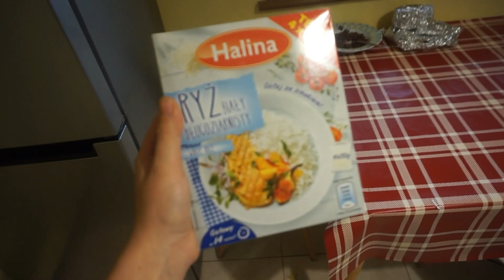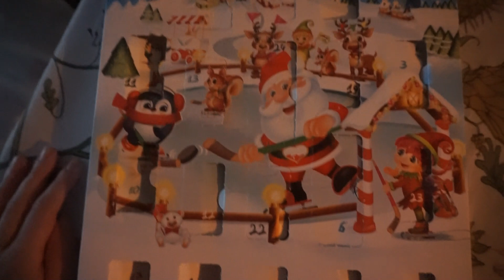VLOGMAS 15 2021| ZOSTAŁA KRÓLOWĄ TEGO VLOGMAS🤣🤣🤣🎅